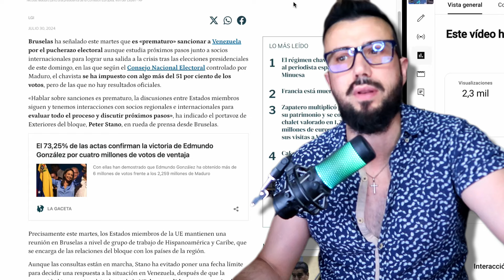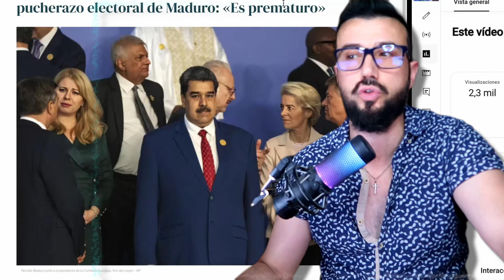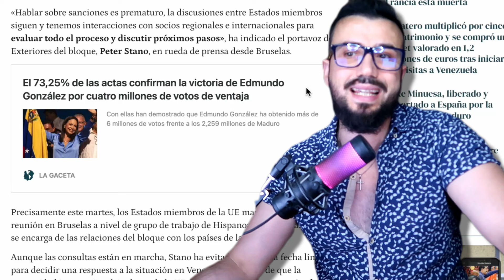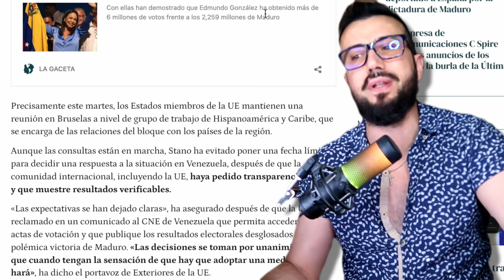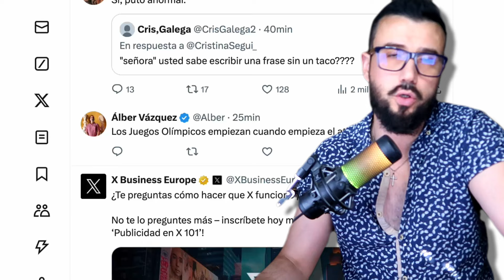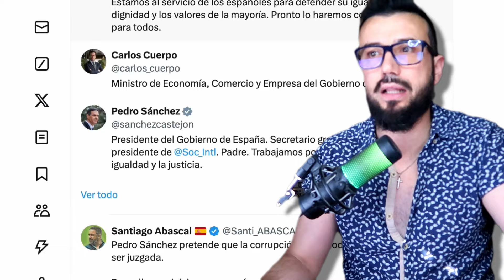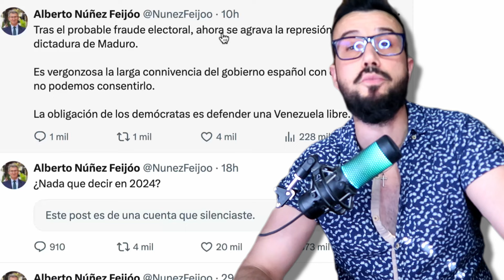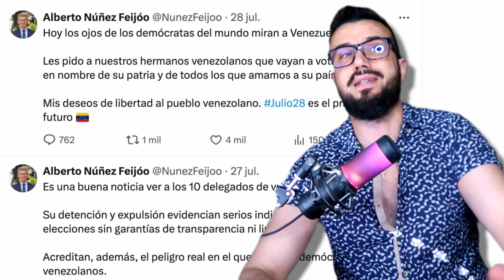¡SIN PRISAS! EUROPA NO SALVA A ESPAÑA NI A VENEZUELA | SAÚL F.B